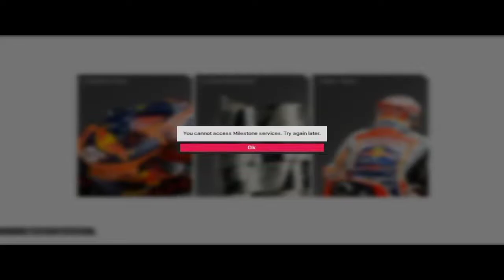MotoGP 19 - Johann Zarco LCR Honda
Copy paste the mod ke : Motogp 19 directory folder/motogp19/Content/Paks

Isi mod :

- Custom number 5 replace custom number 8
- ZARCO5 Buttpatch replace ICEMAN Buttpatch
- Zarco helmet replace black shark helmet "helmet 001"
- Zarco gloves replace Alpinestars gloves (gloves003)
- Zarco boots replace Alpinestars boots
- New LCR Idemitsu custom suit